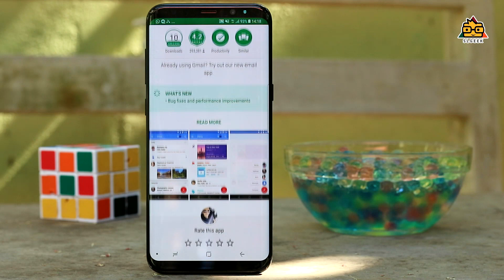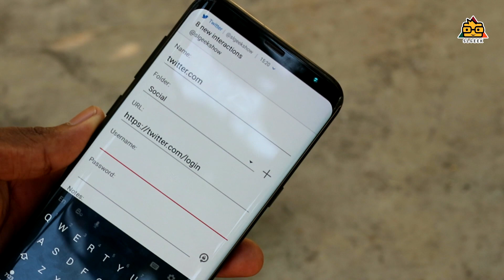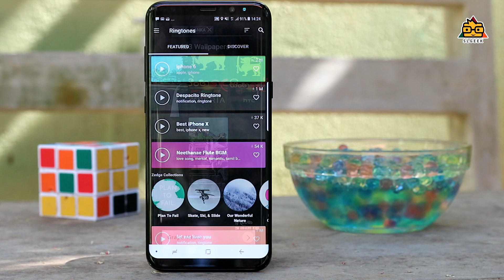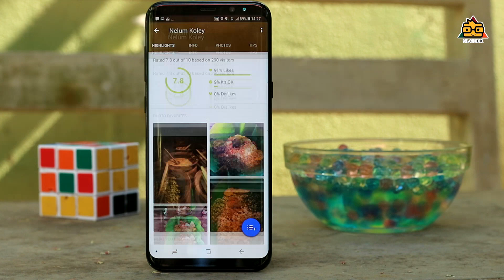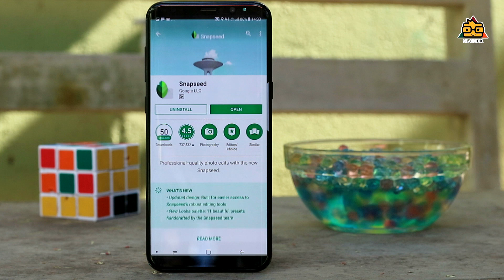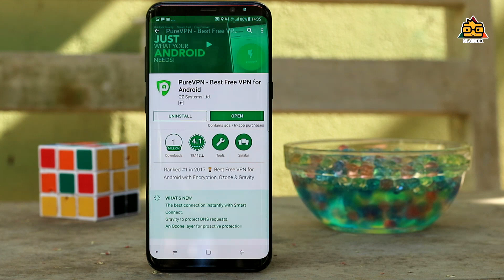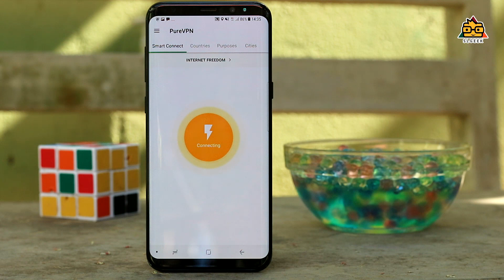වැදගත් Apps 10 ක් | Top 10 Android Apps 2018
Here's the SL Geek's top 10 Apps of early 2018 . All the apps are listed by SL Geek after using most of all best apps in Google Playstore . There are the best apps and you should try these on your phone . Lets see what's on our list .

SoundHound Application එක edit කිරීමේදී මගහැරුනා . මේක භාවිත කරලා නොදන්නා සින්දුවක melody එක මුමුනලා හෝ සින්දුව ඇහෙද්දී මේක හරහා ඒ සින්දුවේ නම දැනගන්න පුළුවන් .

ගුණාත්මක අධ්‍යාපනික වගේම තාක්ෂණික වීඩියෝ ඉදිරියටත් ඔබ වෙත ගෙන එන්න , ඔබගේ සහයෝගය හැකිනම් ලබාදෙන්න . Support SL Geek